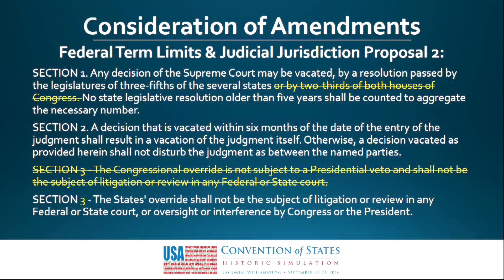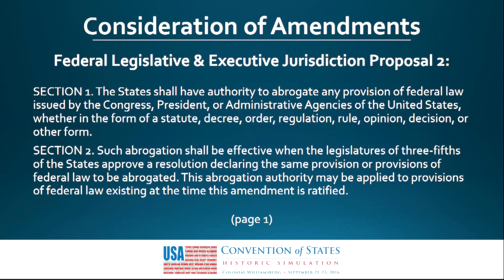Convention of States Simulation - Part 5 of 12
Commissioners from all 50 states participate in the first-ever simulated Article V convention in Colonial Williamsburg, September 2016. In this segment, commissioners debate the Judicial Override proposal and the Abrogation proposal.